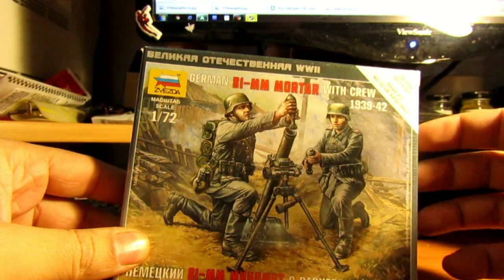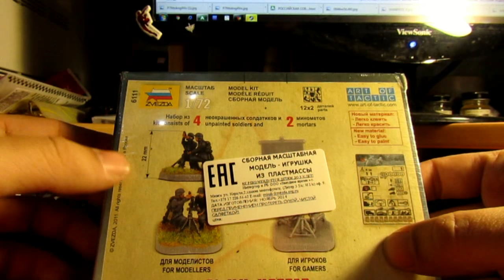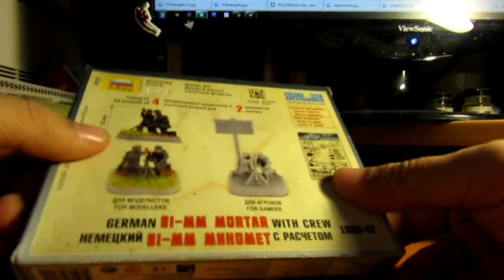art of tactic #10 (german 81-mm mortar 1939-1942)